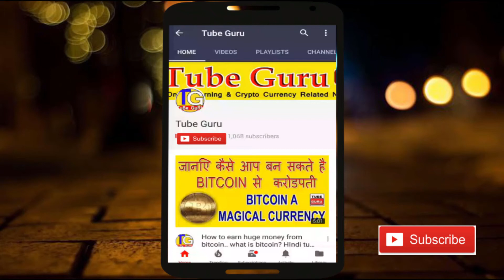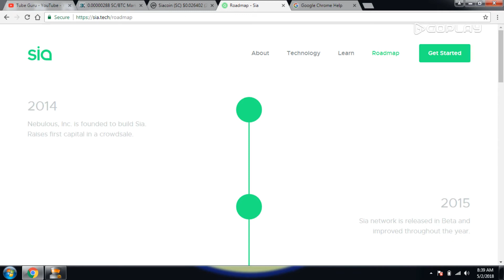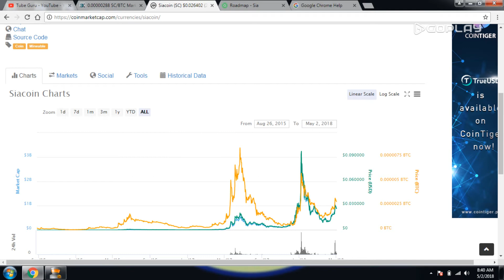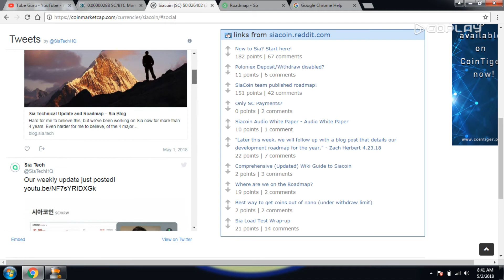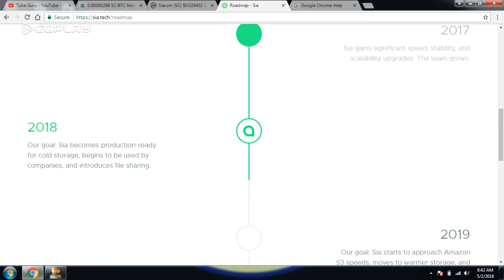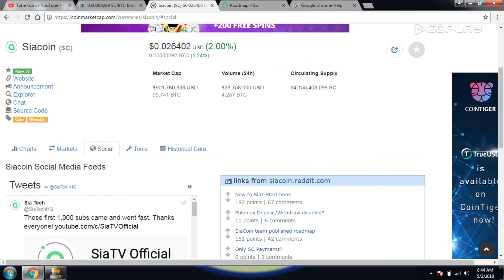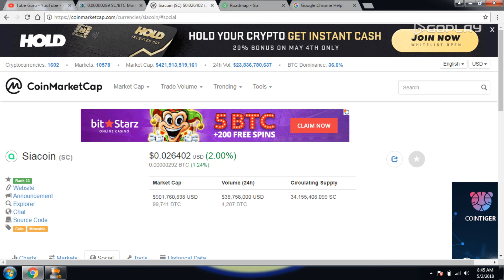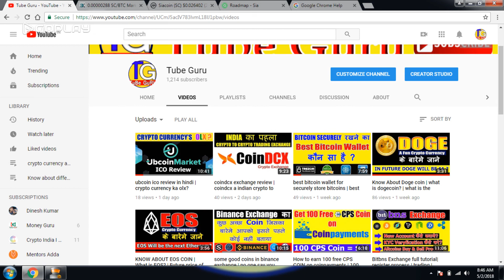Sia Coin Price Prediction in hindi | Sia coin can make you rich in 2018 | Sc Hold or Sell?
is vdo se ap janenge siacoin k bareme
sia coin ka rate kab baregi? siacoin abhi hold kare ya sell kare? is coin ka future kya hai?
kitna price me sell karna chahiye? abhi sia coin buy karenge ya nahi? ye sab kuch k bareme apko
pata chal jayegi is vdo se

carefully and then invest. i will be not responcible for any types of loss.

                    -:make an account on below exchanges:-

make an account on ZEBPAY and get Rs-100 Bitcoin free

MAKE AN ACCOUNT ON QRYPTOS EXCHANGE (get $10 free)

coinpayments sign up link (get 100 cps coin worth $10)

-:IF YOU ARE NEW IN CRYPTO MARKET THEN WATCH THIS VIDEOS AND LEARN ABOUT CRYPTO TRADING:-

-:Regards:-
SUMON GHOSH (TUBE GURU)